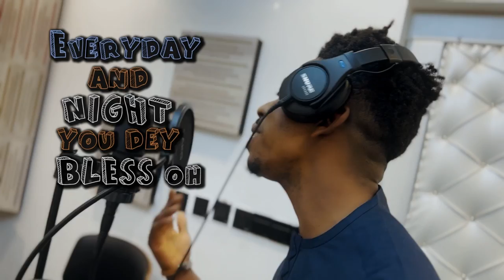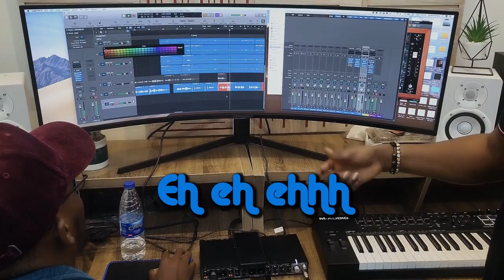This can only be God - Jimmy D Psalmist x Moses Bliss (The making / lyrics video)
When the Lord turned again the Captivity of Zion, we were like them that dream.

IT YOUR TESTIMONY TIME BELOVED

testify for real or testify by faith...the council of the Lord shall be established in your life

'THIS CAN ONLY BE GOD' is also available on all Digital Stores such as Amazon Music, Spotify, Deezer, Boomplay, iTunes and all worldwide digital platforms for Download and Streaming